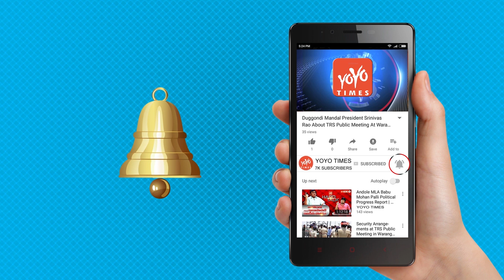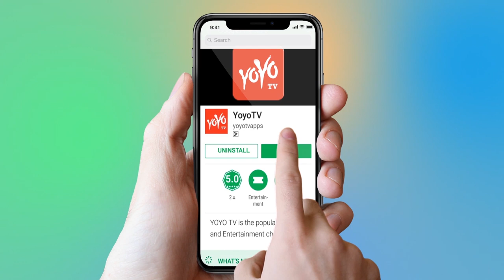Anshul Chauhan ,Neelam Sivia, Chitrashi , Pushtiie Shakti Press Conference Of MX Player | YOYO Times